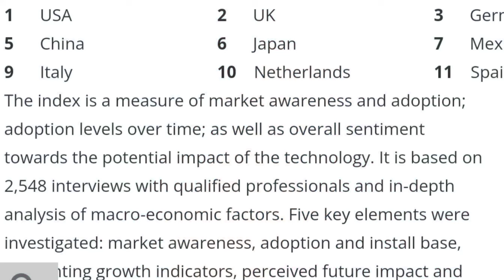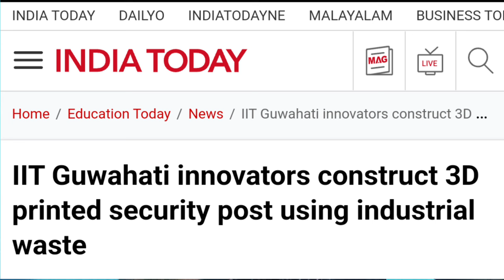India Will Help Afghanistan To Print House? | 3D Printing Housing Technology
India will help Afghanistan in printing infrastructure of Afghanistan. India will do it by using 3d printed housing technology. It will cost very low and can built on extreme high temperature and earthquake prone area.